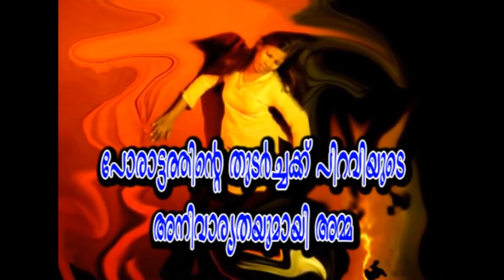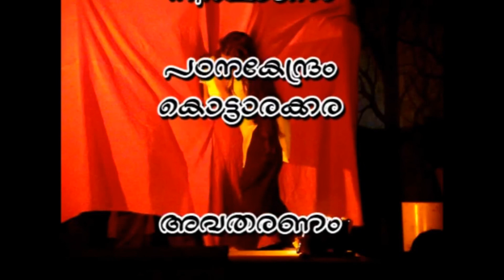KSSP Kalajadha - മറ്റൊരു ലോകം സാദ്ധ്യമാണ് - പെണ്‍പിറവി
സ്ത്രീകളുടെ അന്തസ്സ് ഉയര്‍ത്തിപ്പിടിക്കുന്ന, സ്നേഹവും നന്മയും നിറഞ്ഞ, മറ്റൊരു ലോകം സാദ്ധ്യമാണ്. പെണ്‍പിറവി കലാജാഥയില്‍ നിന്ന് ഒരു ഭാഗം.